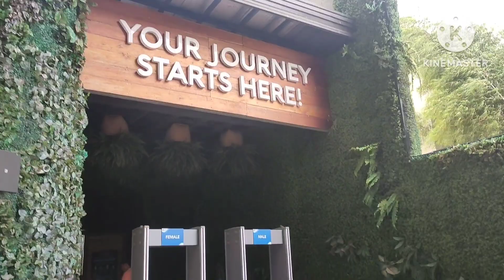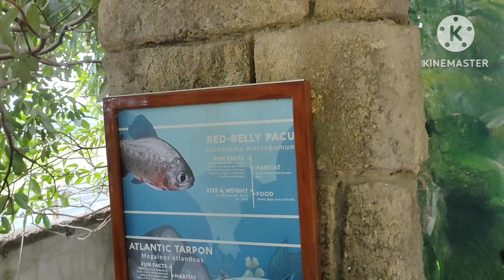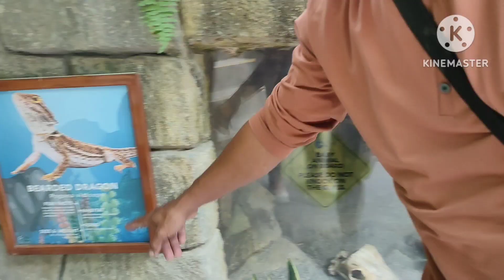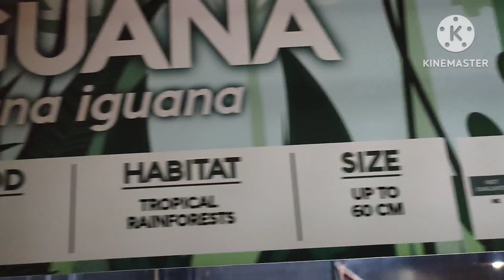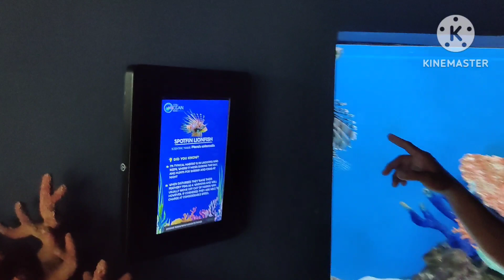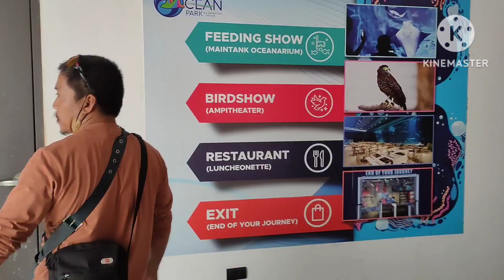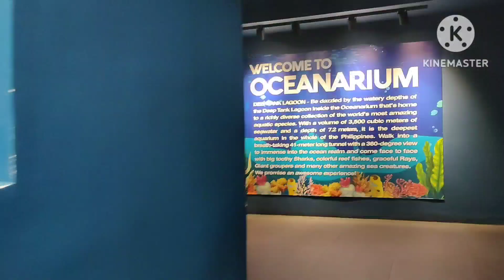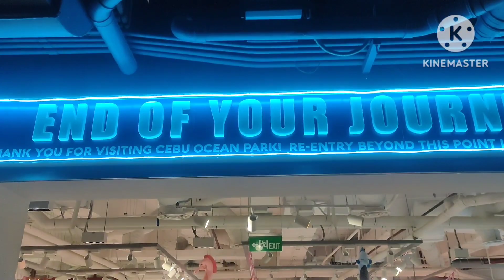The Amazing Cebu Ocean Park Namangha Ako sa Laki ng Goliath Grouper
Ang Cebu Ocean park ay isang napakalaking aquarium kung saan makikita dito ang sarit saring mga isda at pagi meron then mga reptiles at mga ibon
ang entrance fee ay 600-pesos per head.